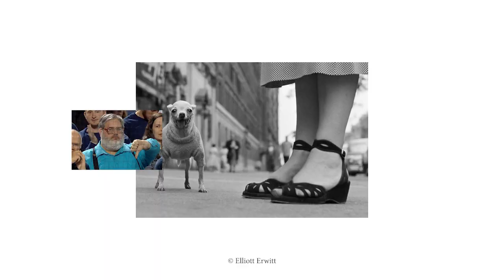DRUM ROLL PLEASE Ep 40: Sean Tucker | Street Photography | The Meaning in the Making | GOAT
Since we got into photography, Sean Tucker has been a constant source of inspiration. From his stunning brutalist street work mostly in London (unofficially / brilliantly dubbed 'light architecture' by one fan a few years ago), to his more recent softer approach to the streets and countryside of Yorkshire... from his beautifully shot YouTube videos exploring a multitude of topics, to his 2021 book 'The Meaning in the Making', discussing the philosophy around taking a photograph and why...

It's fair to say this was a big deal, and whatever I write here doesn't really go far enough to explain how much of a joy this was to record (despite my face saying otherwise), and how appreciative we were of Sean giving up his evening to talk to us.

If you're a photographer or artist in any other sense, you really should buy his book, it's like the greatest source of inspiration that will make you pick up your camera, paintbrush, drum sticks, or whatever and go out into the world to create something.

Samuel Streetlife - ON THE STREET WITH [009] : The State Of Things